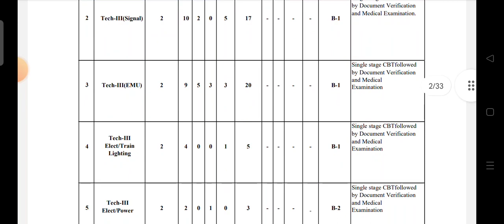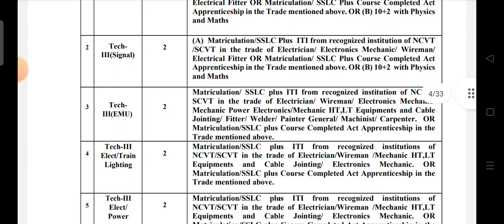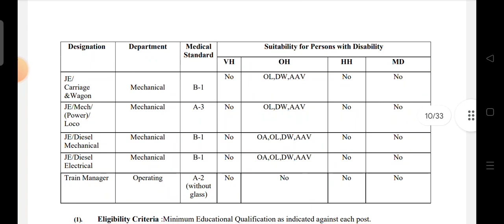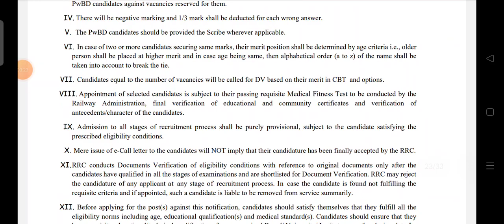GDCE VACANCY 2023 OUT Official Notification